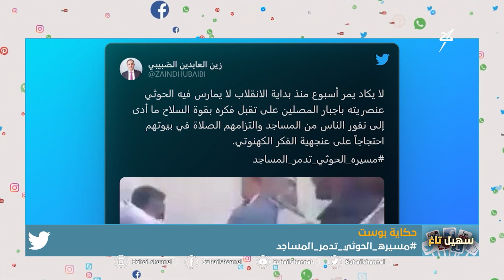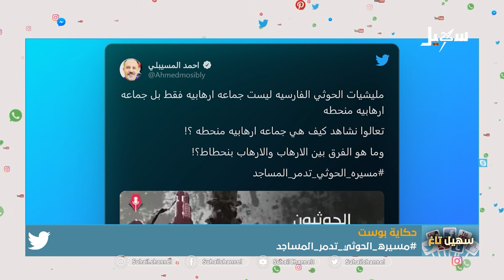سهيل تاغ | ماذا يحدث للأطفال المجندين في جبهات المليشيات ؟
تقديم : أحمد الفرحان

 قناة_سهيل# ‪